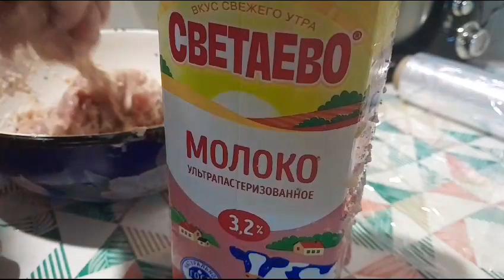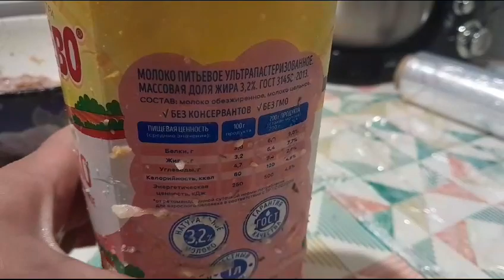🐔в коробке😂🙉🎄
Видео от Елена